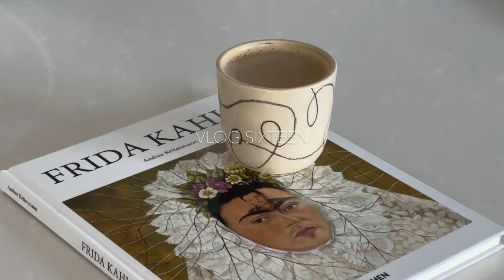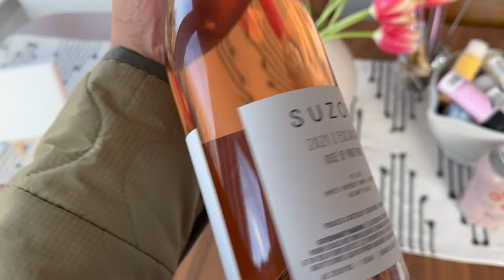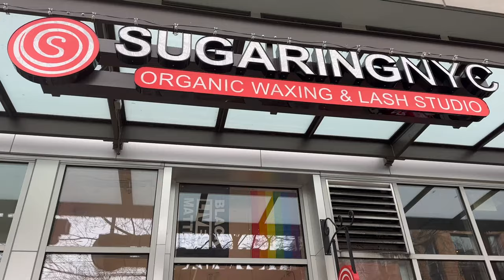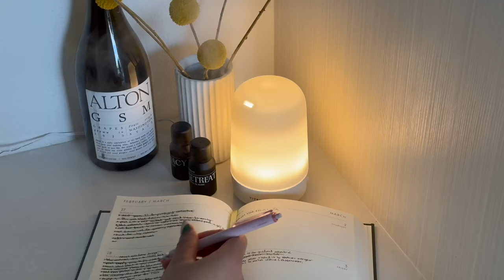vlog sixteen | week in my life, new nails & eyebrow lamination appointment fail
hi friends! this week i bring you through my everyday life in seattle. i had a very fun nail appointment & absolutely adore my nails and the design the technician did for me! i hope you guys enjoy this week in my life vlog. thanks for watching!